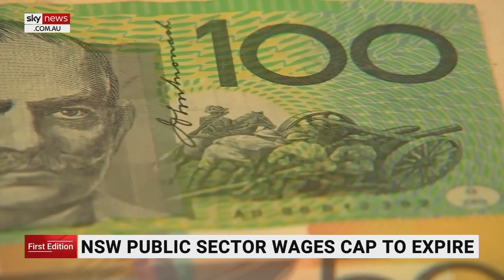NSW public sector wages cap to expire in September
The New South Wales public sector wages cap will expire in September, putting an end to a ceiling on pay increases for workers in the public sector.

The state government will offer a 4 per cent pay rise plus a 0.5 per cent increase in superannuation to around 400,000 public servants.

The Minns government – which won state election on the promise of ending the wage cap – says pay rises will be funded through increased productivity and will not add pressure to the state’s budget.